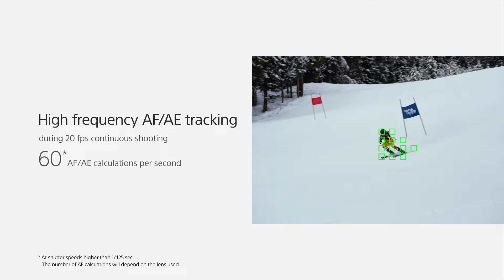Sony A9 High Frequency AF AE Tracking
During 20FPS shooting the Sony A9 makes 60 AE/AF calculations per second